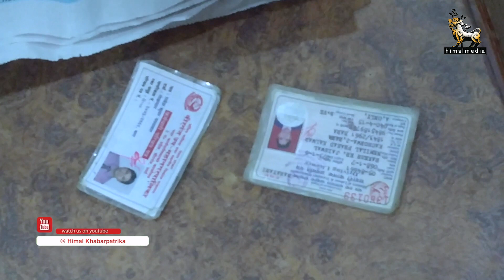वीरगन्ज महानगरपालिकाका कर्मचारी घूससहित पक्राउ | हिमालखबर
अख्तियार अनुसन्धान आयोगले वीरगञ्जमा महानगरपालिकाका कम्प्युटर अपरेटरलाई १५ हजार घुस रकमसहित पक्राउ गरेको छ । अख्तियार दुरुपायोग अनुसन्धान आयोगको कार्यालय हेटौंडाको टोलीले आज दिउँसो महानगरपालिकाका कम्प्युटर अपरेटर राकेश कुमार जयसवाललाई पक्राउ गरेको हो ।

अख्तियारको टोलीले वीरगञ्ज महानगरपालिकाको कार्यालयमा छापा मार्दै महानगरपालिकाको लेखा अधिकृत रुपनारायण राउतको कार्यकक्षबाट कम्प्युटर अपरेटर जयसवाललाई घुस रकम सहित पक्राउ गरेको हो । जयवाल वीरगञ्ज महानगरपालिकाको वडा नं. ३० स्थित सडक ढलानको सम्पन्न प्रतिवेदनको लागि सेवाग्राही संग घुस मागेको बताइएको छ । सोही घुस रकम सेवाग्राही संग लिने क्रममा रंगेहात जयवाललाई पक्राउ गरिएको अख्तियारको टोलीले जनाएको छ ।